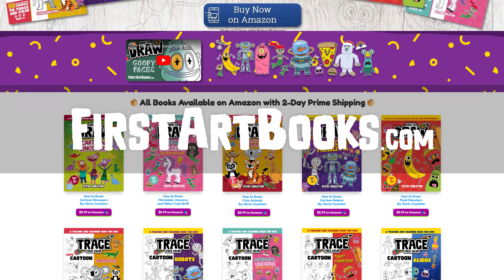How To Draw A Cute Pizza Slice 🍕 Step-by-Step Drawing Tutorial | FirstArtBooks.com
🍕 Easily draw and color a cute pizza slice step-by-step!
📗 Get 'How to Draw: Mermaids, Unicorns, and Other Cute Stuff' by Kevin Coulston on Amazon

how to draw a pizza
how to draw a pizza slice
how to draw pizzas
step by step drawing videos
step by step drawing videos for kids
how to draw a pizza step by step
how to draw pizzas step by step
how to draw a pizza slice step by step
coloring pizzas
how to draw cartoon food
how to draw cute food